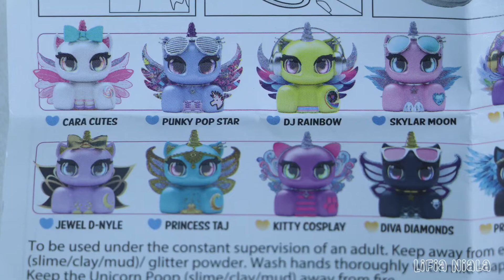Berdonasi Mainan Ala @LifiaTubeHD Indahnya Berbagi bersama EMCO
Donasi jadi mudah di program EMCO Spread Kindness. Kamu bisa mudah berdonasi dengan cara membeli mainan EMCO apapun minimal 100rb. EMCO akan mendonasikan 10% dari setiap pembelian kamu untuk disumbangkan ke anak-anak Panti Asuhan berupa mainan baru EMCO.

Mainan EMCO tersedia di Alfamart, Alfamidi, Indomaret, Toys Kingdom, Toys City, Kidz Station, AEON, Petra, Gramedia, Carrefour dan Books and Beyond. Tersedia juga di online store Official Store Toyspedia di

Ehhh jangan lupa lho ikutan “Moto Smash Mix n Match Competition” dan Pocke Safari What's my name challenge!
- Periode 15 April – 15 Mei 2022
- Dengan total hadiah berupa mainan 3jt rupiah untuk 3 pemenang beruntung 🥳di masing-masing competition.
- Info lengkap bisa cek Instagram Emcotoys ya

Instagram.  @toyspedia
Tiktok.   @toyspedia